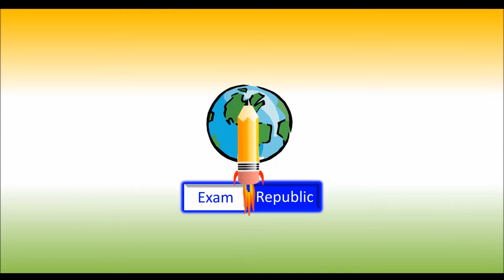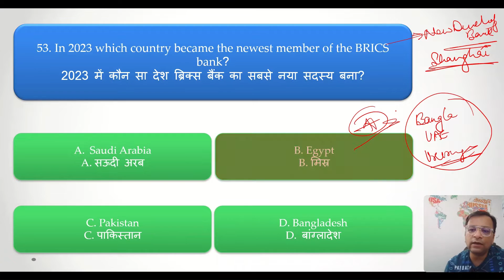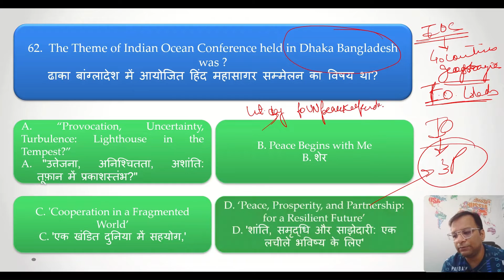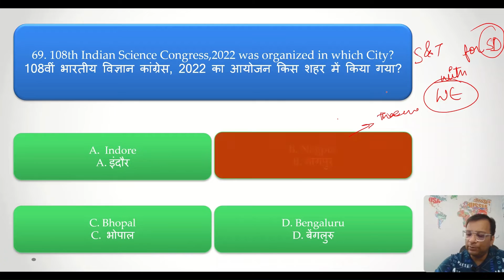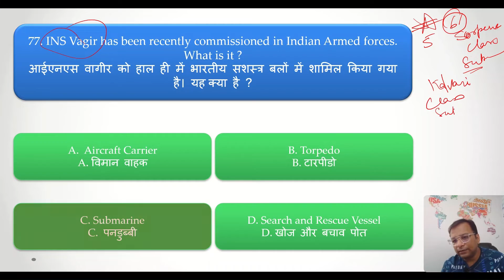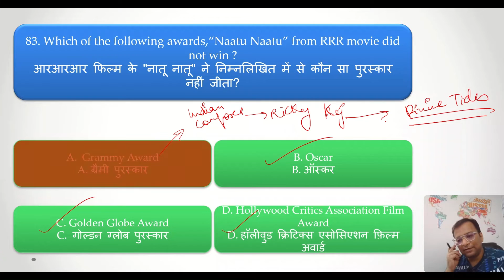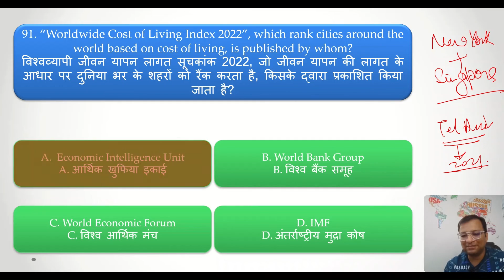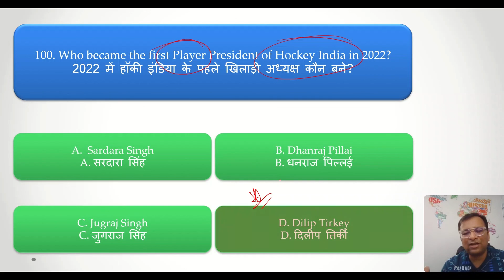SSC CGL MOST REPEATED MCQ’s Current Affairs Till July 2023 Pt 2 |महत्वपूर्ण एमसीक्यू करेंट अफेयर्स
MOST REPEATED MCQ’s Current Affairs October to July 2023 Part 2 सर्वाधिक बार दोहराए गए विषय एमसीक्यू अक्टूबर 2022-जुलाई 2023| RAPID FIRE SERIES 2023| Exam Republic
Hi Guys,
In this video, as part of RAPID FIRE 2023 series, we will see about important CurrentAffairs MCQ (currentaffairs2023) from October 2022 to July 2023 for SSC CGL and HPAS.
This series focuses on specifically Prelims examinations like UPSC, UPPCS, HCS, RPSC, MPPCS etc. This series will help you in prelims factual based CurrentAffairs2023 very very important topics only through short videos.
Through this series our attempt is to not only present the current events & news from across the globe, but also form a basic understanding and overview of the related aspects and concepts which is generally asked in competitive examinations in a very concise and lucid manner. Happy Learning!

Follow us on:

2. Twitter : @NationExam